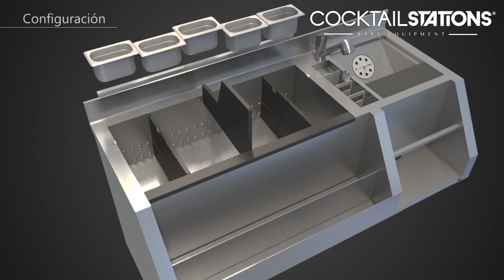Cocktail Stations - Sistema Deep drawing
Hemos inventado la única workstation del mercado que permite 4 configuraciones de trabajo distintas. El sistema Deep drawing.